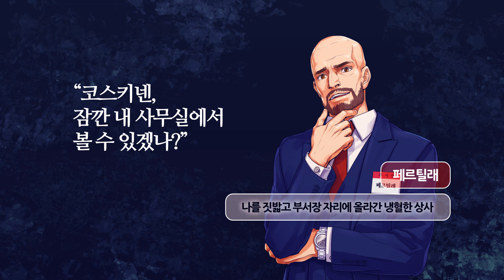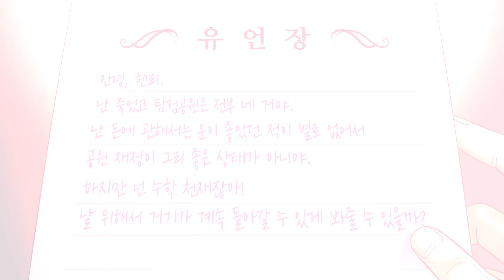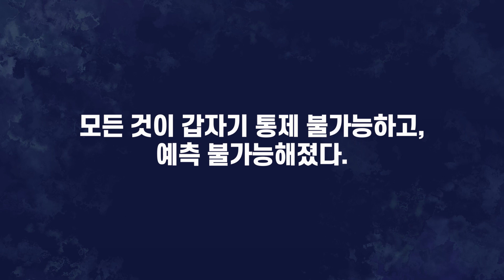놀이공원에서 칼을 든 괴한이 쫓아온다! 북유럽 최고 이야기꾼이 풀어내는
숫자와 이성, 논리를 신봉하는 너드 수학자 '헨리'.
갑작스럽게 회사에서 잘린 그는,
형의 놀이공원을 유산으로 물려받으며
예측도 통제도 할 수 없는 엉망진창 현실에 맞서게 되는데!

헬싱키 누아르의 제왕이자 유럽에서 가장 웃기는 작가
안티 투오마이넨의 신작 장편소설 《토끼 귀 살인사건》을
북트레일러로 담아보았습니다.

📕《토끼 귀 살인사건》은 온&오프라인 서점에서 만나보실 수 있습니다.